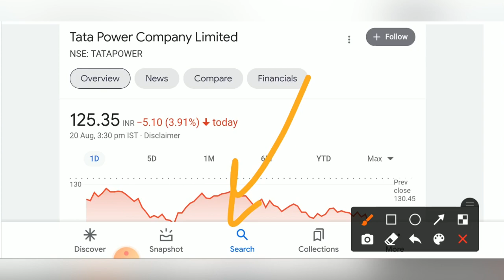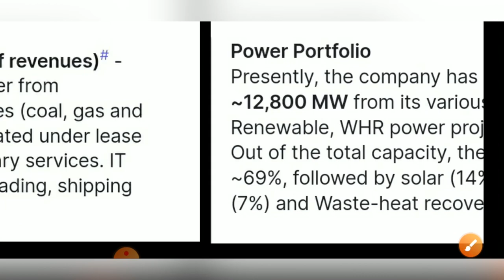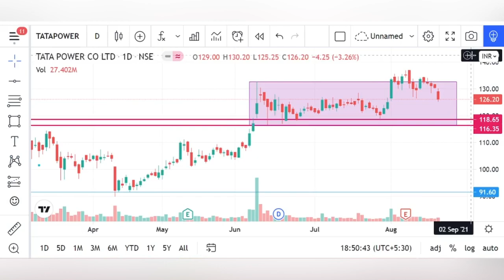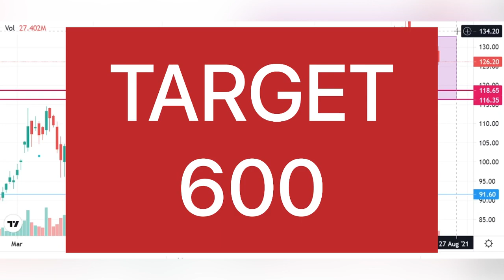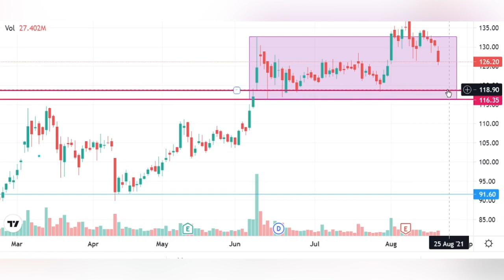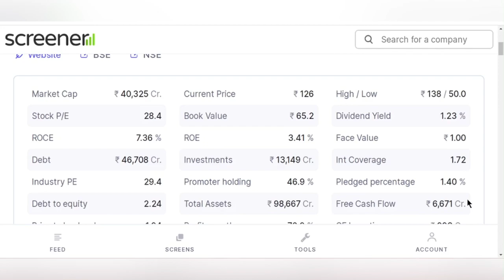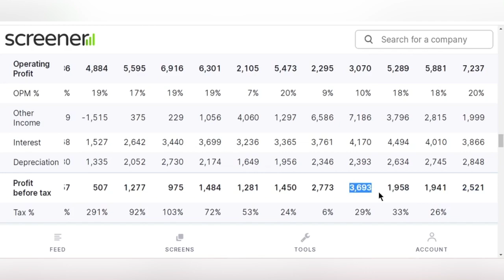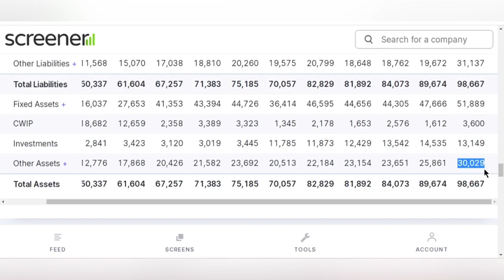Tata power share latest news | tata power share analysis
⚠️ PLZ  ATTENTION ⚠️

Hello Friends,

Thanks.

Tata power
Tata power divided 2021
Tata power full profile
Tata power analysis
Tata power share price level
Tata power share target
Tata power share price level and target